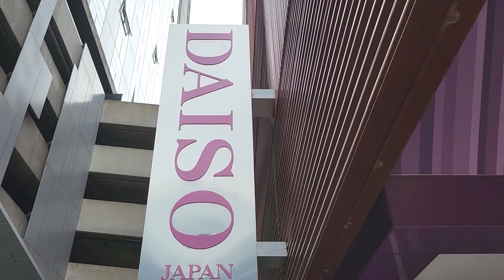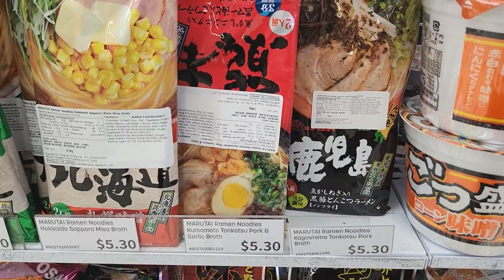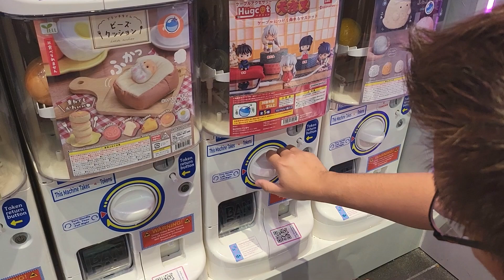Melbourne Trip Part 2: Lego Store and Din Tai Fung | Patrick & Joie + Chase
It's Kal's birthday and then it's time to stroll around the city! On our agenda, Lego Store at Melbourne Central and Din Tai Fung at Emporium!